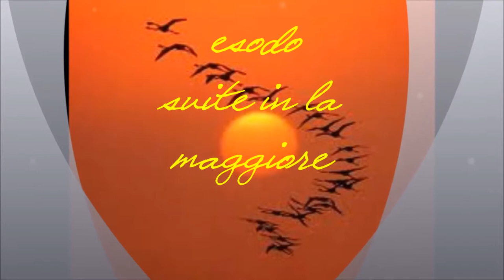esodo suite in la maggiore )